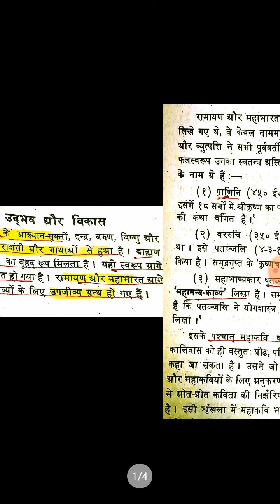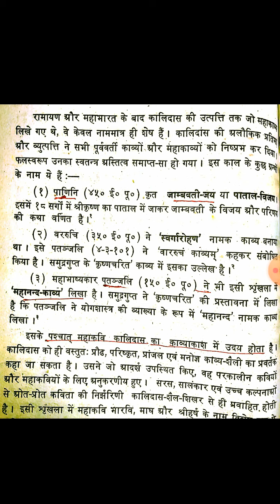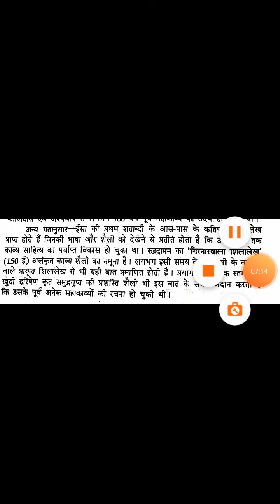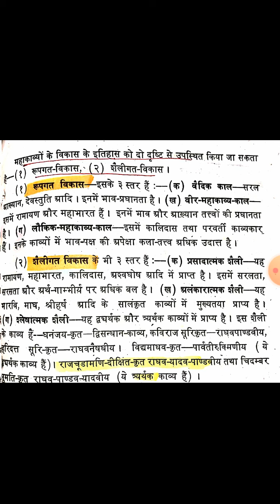संस्कृत साहित्य-महाकाव्य का उद्भव एवं विकास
BA Third Year Sanskrit